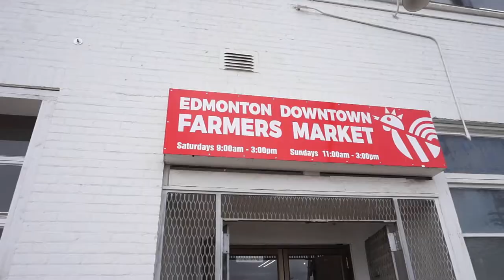Lolita Vlog | Vintage Pop Up Market & Eating Bread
Hello everyone~! Today's video is a short vlog going to a vintage market pop up at the local farmers market and I ate a lot of bread. So many carbs. I hope that you've been doing things to enjoy the warmer weather and the lovely Spring air.

Coordinate Rundown:
JSK - Babydoll JSK from Baby the Stars Shine Bright
Blouse - Metamorphose Temps de Fille
Headdress, Heart Apron, Bracelet, Bag, Usakumya on Bag, Shoes - Baby the Stars Shine Bright
Socks - Bodyline
Sweater - Liz Lisa